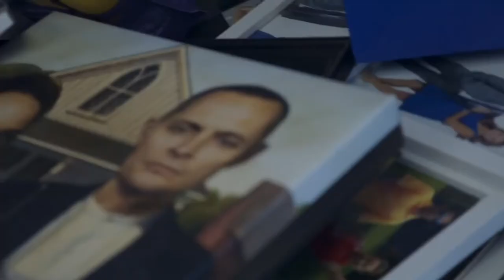Bridgett Cleans The Office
While Lee, Hayley and Noah are gone, Bridgett takes it upon herself to clean up the office.